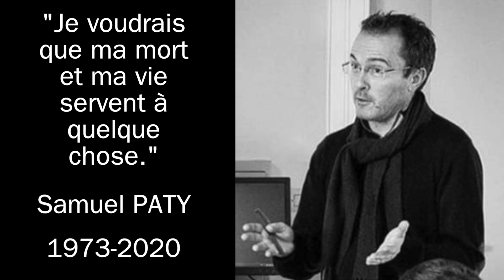Grégoire - Une minute de silence pour Samuel PATY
❗️❗️ Réservez vos places et commandez l'album en cliquant sur ce lien